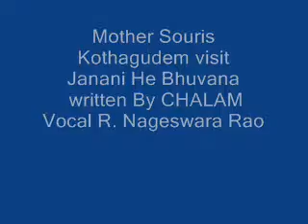జననీ హే భువన మన మోహినీ kothagudem visit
Mother Souris visit to Ramakrishna Mission
Janani By R. Nageswararao